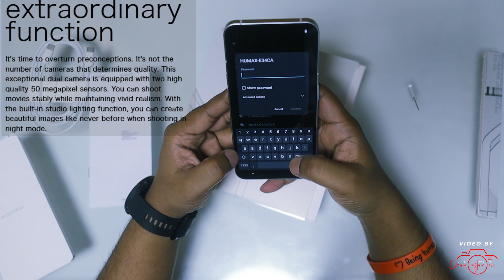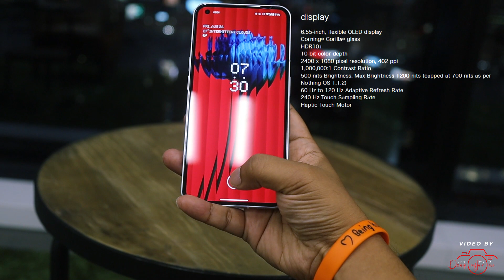Unboxing Nothing Phone (1) First Impression Nepali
Since its launch less than two years ago, mysterious start-up Nothing – created by former OnePlus co-founder Carl Pei – has only released one product, a pair of affordable earbuds. It’s finally followed that up with its second product ever, the Nothing Phone (1), and it’s finally launched.

We finally know the Phone (1)’s full specs, not to mention its price – which might well be cheaper than you were expecting. It won’t launch in the US at all sadly, but fans in the UK, Europe, and Asia can get their hands on a pretty unique phone that will no doubt earn (some of) its hype.